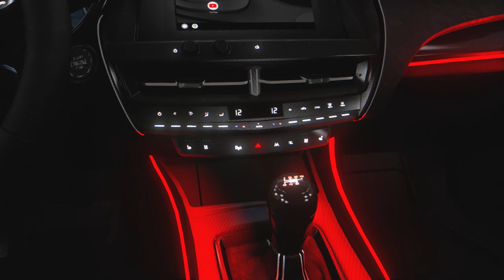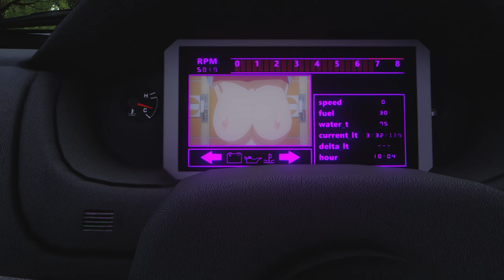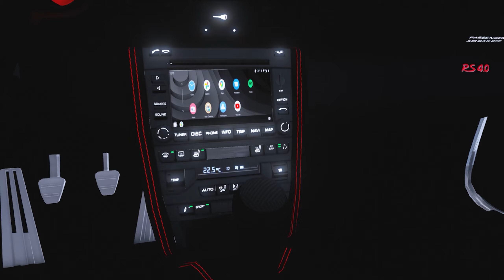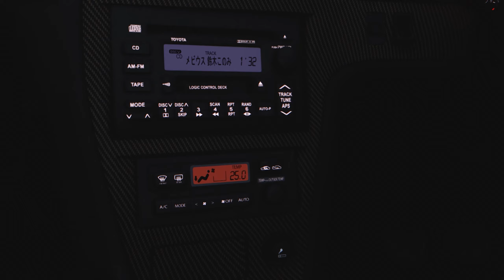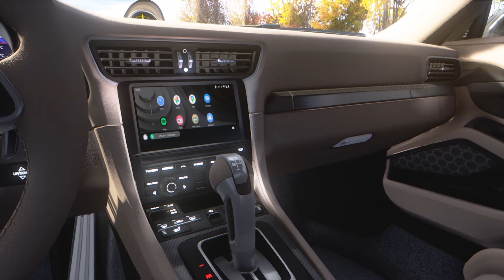High QUALITY Mods in Assetto Corsa for October 2023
Using latest version of Sol, csp and Pure for assetto corsa. No Reshade.
I found these mods on youtube, facebook and other socials.
▸▸If a link it's not working search on google!◂◂

Mods used:
🚓   cars -
1 BMW F90 M5 CS Akrapovic | TGA x NAVVA
4 Mercedes-Benz Brabus B800 E63S Estate | TGA x Navva
6 Porsche 997.2 GT3RS 4.0 Sport Classic | TGA x Navva
🌍   tracks
- Tandragee Road Circuit by Nukedrop

My PC Main Specs:
16 gb ram
Intel i5 4590 processor
Nvidia 1070 Graphic Card
My Wheel Setup:
Logitech G29 + Logitech Shifter